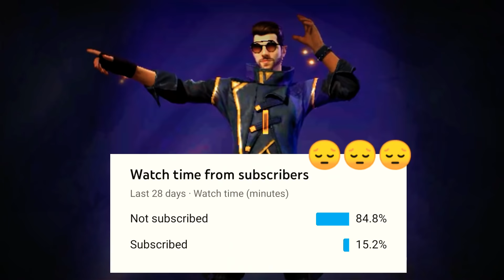Bhutiya Haveli - 3 [ भूतिया हवेली ] | Free Fire Horror Story | Bhutiya kahani | Garena Free Fire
Hlw Guy's !!!

use earphone for batter experience!!

About this video- Guys is video me aapko bhutiya haweli ki part 3 dekhne ko milega,

About this channel - Guys is channel pr aapko Free fire story milte hai,

                  Free fire story's